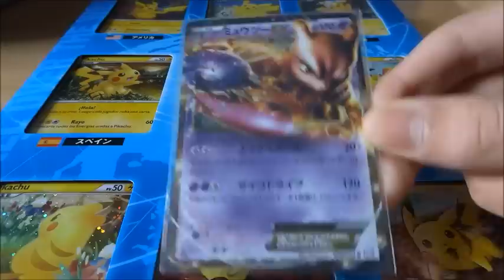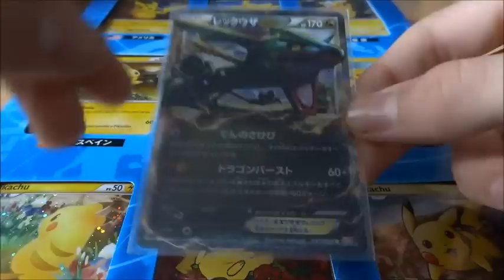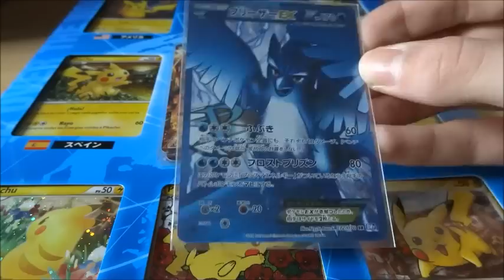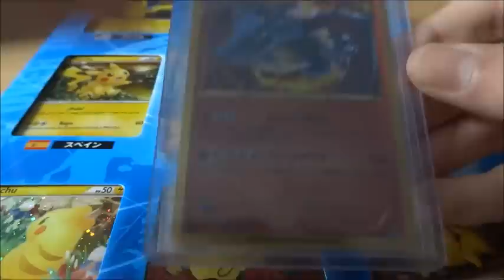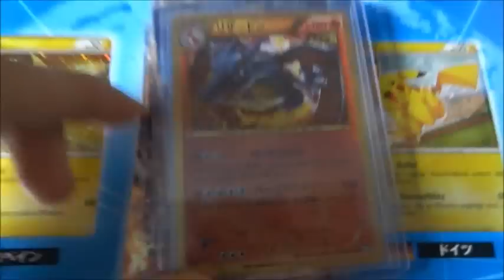Top 10 cartes pokémon de Février 2013